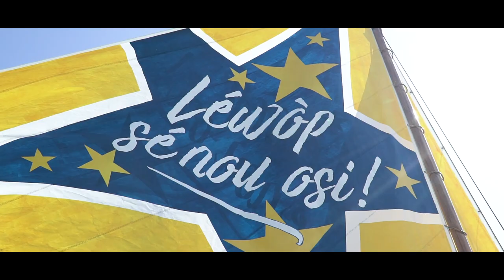Pour tous vos projets, l'Europe s'engage en Guadeloupe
L’Europe et la Guadeloupe, ce sont de nombreux projets : Recherche, innovation, compétitivité des entreprises, numérique, tourisme, biodiversité, énergies renouvelables, prévention des risques, développement urbain, formation, insertion, égalité des chances, agriculture, agroalimentaire, pêche, aquaculture : des domaines multiples pour des projets qui ont un impact direct sur la vie quotidienne de tous !

Si vous aussi, vous avez un projet, la Région Guadeloupe, autorité de gestion des fonds européens, peut vous aider à le concrétiser. Sa direction Europe est dédiée à la mise en œuvre des programmes européens, parce que léwop sé nou osi!.

Direction Europe conseil régional : 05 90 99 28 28